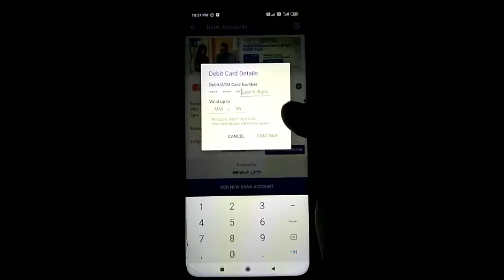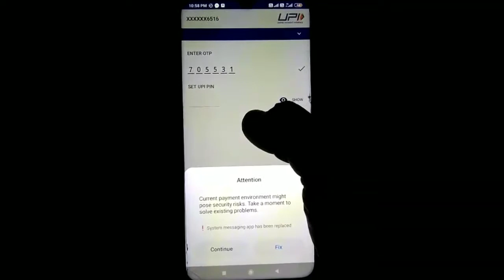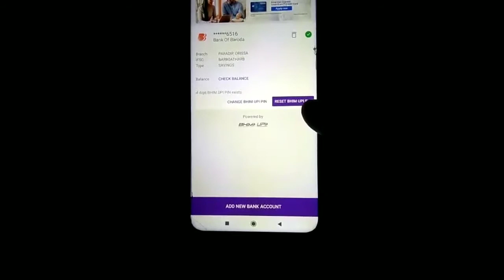How to change Phonepe UPI pin ? Phonepe ra UPI pin bhuli gale kana kariba / Reno tech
Hlw friends
Phonepe praye ta samaste use karuchanti jadi Phonepe ra Bhim UPI pin bhuli jaichanti kemiti puni reset kariba ahi video re jani pariba ta video ku end jaye dekhantu

{Queries}
How to reset Phonepe UPI pin in odia
How to change Phonepe Bhim UPI pin
Forget UPI pin on Phonepe
Phonepe bhuli gale kana kariba
How to forget phonepe UPI PASSWORD
Phonepe bhul jayr to kiya karoge
how to reset phonepe upi pin new version

My gear
Digitek Tripod
Amazon Tripod
Boya mic
mi 9 pro mobile
Narzo 20 pro mobile

(🔔) Bell icon nischaya press kariba